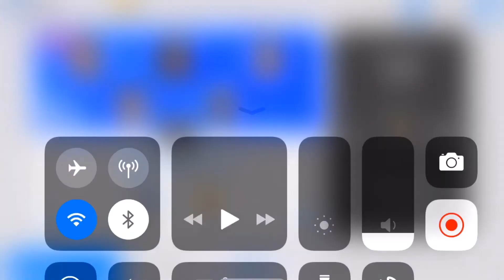pes 2019 mobile magic moments stars over 1 minute black Ball trick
Hey guys back with another trick and I’d say only try once as may not work for you enjoy and also running a giveaway link below for that. Good luck